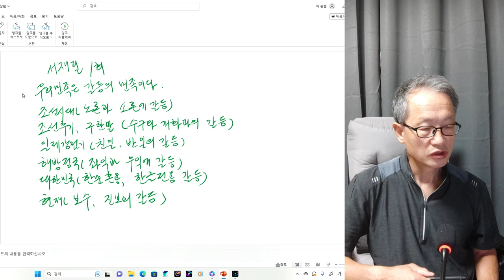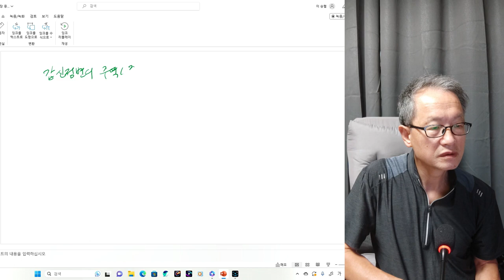인간탐구 최초 서양의사 서재필 1회